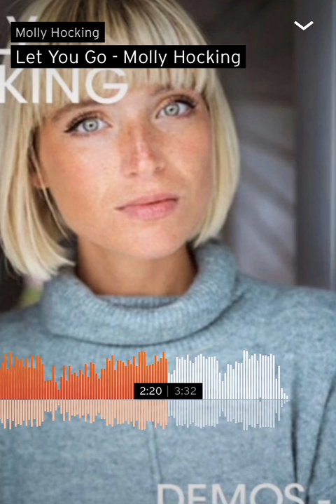Let you go (original song)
Wrote this song soon after winning the voice uk! If you wanna hear more original demos head over to my soundcloud